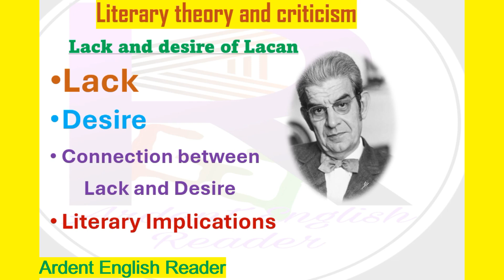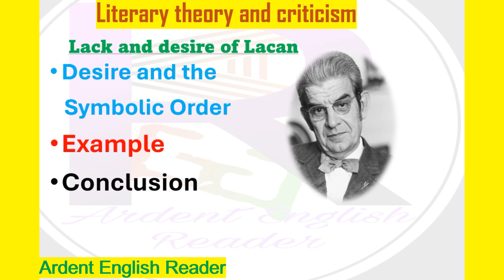lacan psychoanalytictheory literarytheoryandcriticism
Meg-5
LiteraryCriticismandTheory:TheTwoUsesofLanguagebyI.A.Richards
TheoryKey ConceptsCriticismWorksQuestions
 About Video:
This is Ardent English Reader channel. Here in this video lacan in literary theory and criticism  is discussed in bengali version. It is a part of literary theory and criticism in english literature.